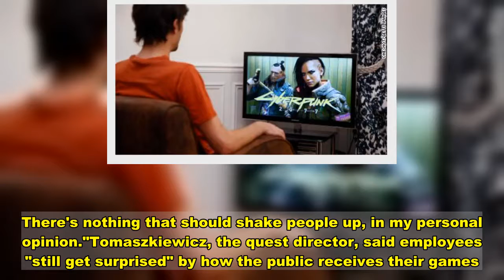The highly anticipated video game starring Keanu Reeves is finally here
New York (CNN Business)The most anticipated game of 2020 is finally here. Cyberpunk 2077, a role-playing game set in a dystopian future and based on a pen-and-paper title from the '90s, is being released Thursday.The game was originally due in April but experienced a series of delays that left fans wondering when they would get their hands on the title.CNN Business played Cyberpunk ahead of its launch and talked to CD Projekt Red about the delays — as well as how the studio plans to make its money back.Read MoreThat last point is key, as the game received a "substantial" budget, Michał Nowakowski, Projekt Red's senior vice president of business development, told CNN Business. Costs included paying a team of more than 550 people, spending on a large marketing campaign and hiring Reeves, Nowakowski said. So Cyberpunk needs strong sales to make back that budget and turn a profit. The title costs $60 and is available on Google Stadia, Xbox One and PS4. It will arrive on next-gen consoles next year."The immense buzz around the new title is promising," said Joost van Dreunen, founder of video game investment firm New Breukelen. He expects Cyberpunk will sell about 18 million copies -- which would be less than the sales for Projekt Red's last "Witcher" title, but still "more than enough to run a profit on the project."Keanu Reeves as Johnny Silverhand in Cyberpunk 2077.Players of Cyberpunk 2077 role-play as a nomad, a street kid or a corporate employee who journeys around Night City completing quests in a world dominated by corporations. It's a massive world that CD Projekt Red estimates could take 100 to 200 hours to explore -- and it also took a large amount of time to develop, with Bloomberg reporting employees working long hours to make their deadlines. This labor issue in the industry, referred to as "crunch," has been in focus recently.CD Projekt Red declined to comment on crunch beyond a tweet from studio head Adam Badowski in September: "This is one of the hardest decisions I've had to make, but everyone is well compensated for every extra hour they put in... 10% of the annual profit our company generates in 2020 will be split directly among the team."As the pandemic spread, most of CD Projekt Red employees shifted to working from home. Because the studio has employees in areas the pandemic hit early, including China, Japan and Korea, the company had a jump on taking precautions like moving office equipment to people's homes."At first, it was chaotic," said Mateusz Tomaszkiewicz, the game's quest director.A player looks at tthe teaser for the video game Cyberpunk 2077.A few staff members were infected with Covid-19, but fortunately they recovered fully, said Nowakowski. He declined to say how many Covid cases there were in total but described them as "isolated" and "not sizable."As time wore on, the multiple delays to the game also meant more work for the marketing team, which had to reschedule some promotions, he said. Certain events couldn't b